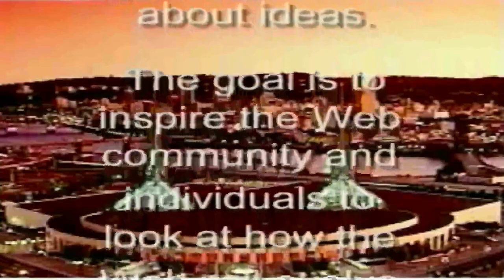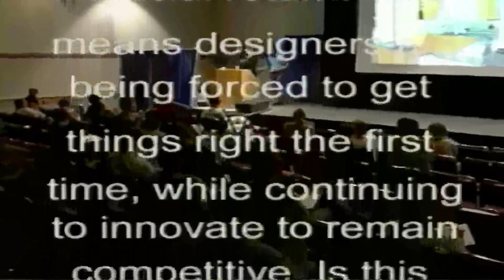Jeffery Veen Webvision Keynote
A Conversation With Jeffrey Veen
 Veen is an internationally sought-after speaker, author and consultant. He is a founding partner of Adaptive Path, the highly regarded consulting group, which focuses on the impact of design on business.

Previously, Jeffrey served as the Executive Interface Director for Wired Digital and Lycos Inc., where he managed the look and feel of HotWired, the HotBot search engine, Lycos.com and others. In addition to lecturing and writing on web design and development, Jeffrey has been active with the World Wide Web Consortium's CSS Editorial Review Board as an invited expert on electronic publishing. He is also a columnist for Webmonkey, the author of the acclaimed books The Art & Science of Web Design (New Riders) and HotWired Style: Principles for Building Smart Web Sites (Hardwired). In 1998, Jeffrey was named by CNET as one of the "First Annual Web Innovators".

He is known for his incisive analytical abilities, innovative ideas, no-nonsense approach, and his ability to make even the most abstruse web design and technical subjects easily accessible to the everyday reader.

Jeffrey previously worked as the managing editor and creative director of South Coast Community Newspapers, and has been active in the Internet community since 1987. He is a graduate of Calvin College in Grand Rapids, Michigan, and lives in San Francisco with his wife, Leslie.

Jeff spoke with us about his new book, The Art & Science of Web Design, the future of print, and what writers and journalists can do to make themselves more marketable in a down economy.

How did the idea for this book come about?

I wanted to write a book that I could give to the designers I was hiring at Wired. Something that would teach them about how to think about the Web as a medium, rather than a bunch of markup languages and graphic editing tools. I wanted to infuse a history lesson with a bunch of strategic thinking to create something that would help designers make the choices and solve the problems they face every day.

What are the biggest mistakes in web design that you see?
After all this time on the Web, we all still get enamored with sexy technology and forget why we're actually building websites. I see so many corporate sites that still try to be "cool" when all their users want is to accomplish a simple task. This may be a problem we never solve, unfortunately.